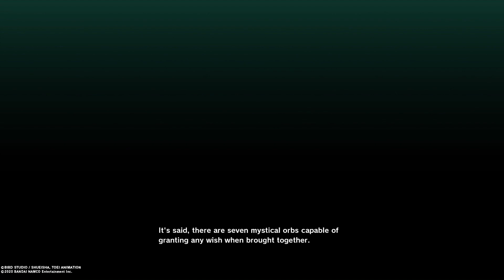Dragon Ball Z: Kakarot - 3. Kame House / Krillin Image Training (No Damage)